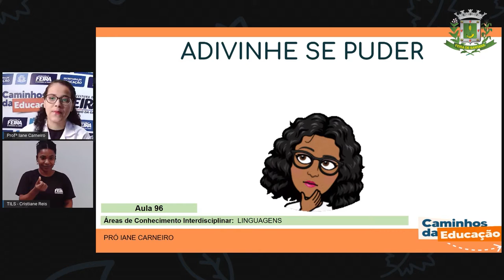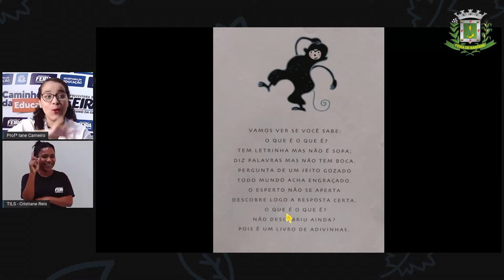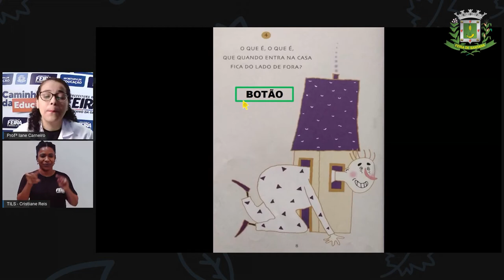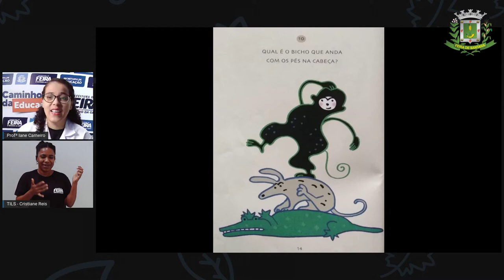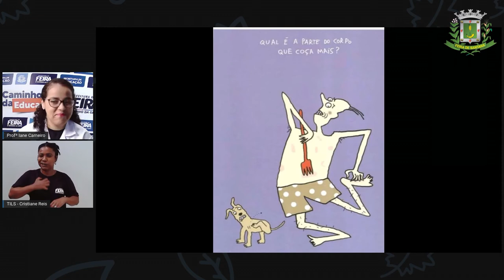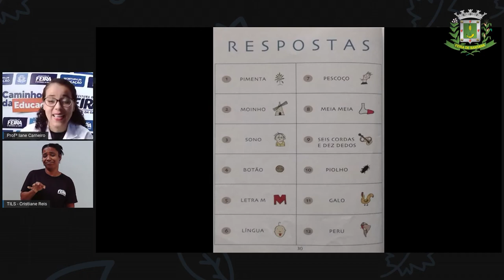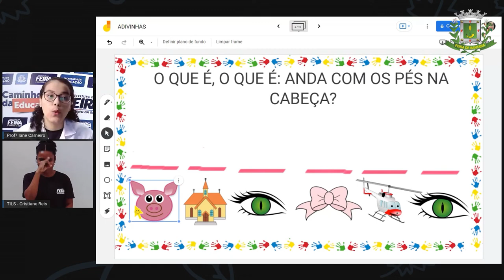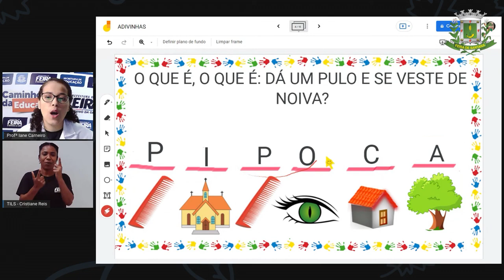Aula 96 1ºANO Profª Iane Linguagens Adivinhe se puder